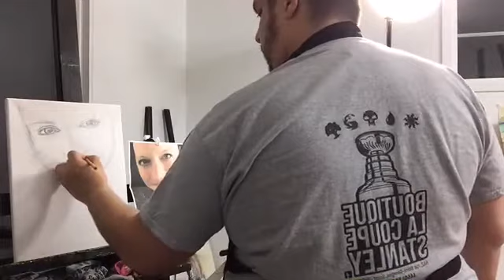Petite démonstration d'un fond à l'acrylique pour débuter un portrait